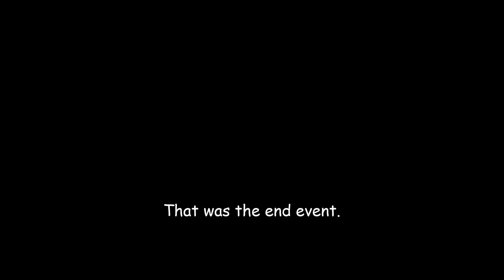Resiliance Server Regen - End Event - Ep 32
Episode 25 of this series. This Time Round I will be joined by several different people who are active in the community.